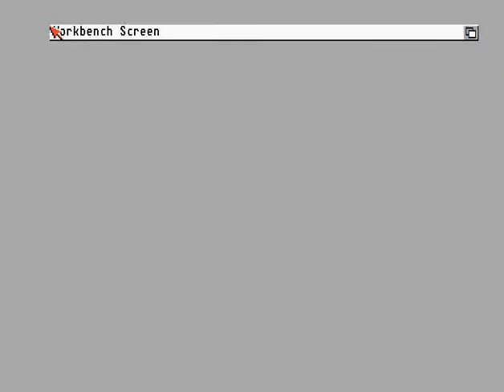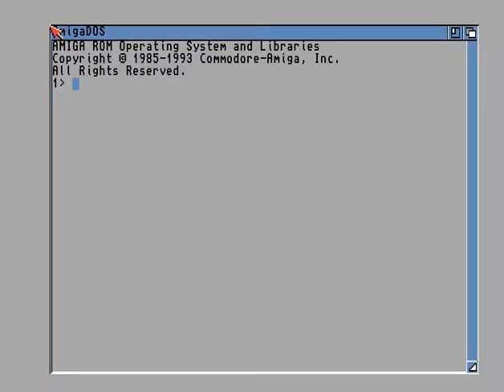Hellfire - Lost On Parrot Island - Amiga Cracktro